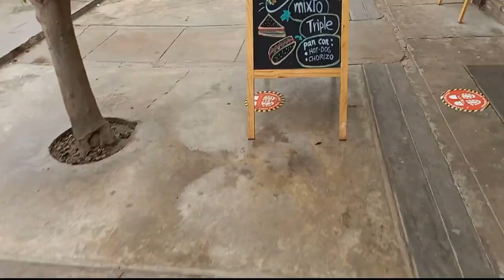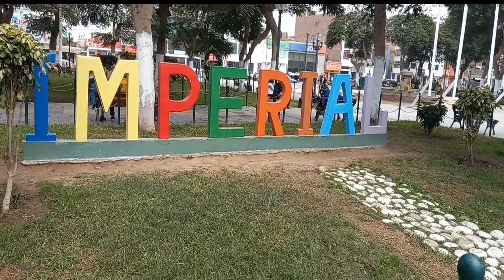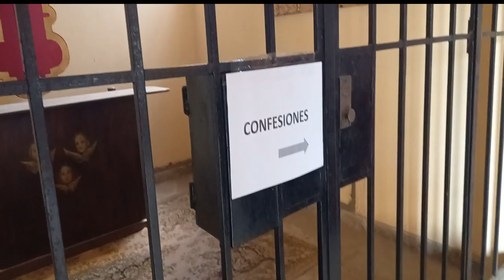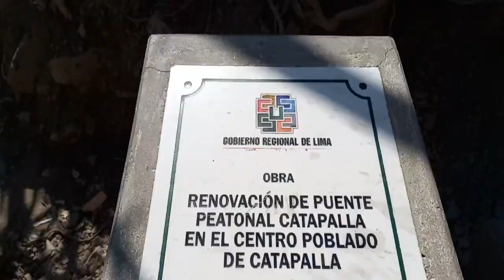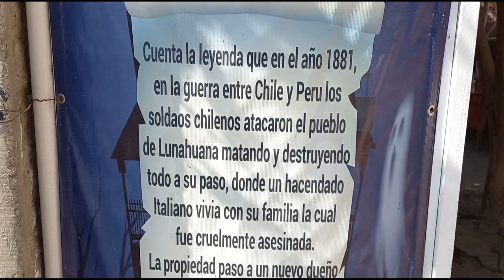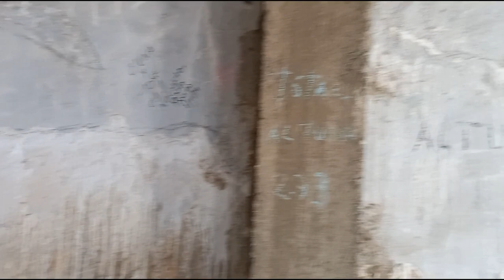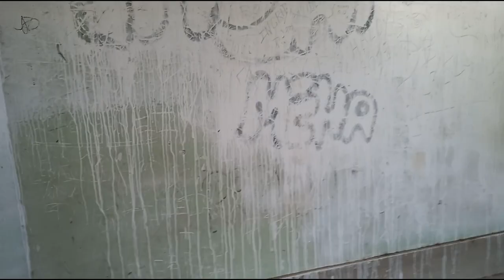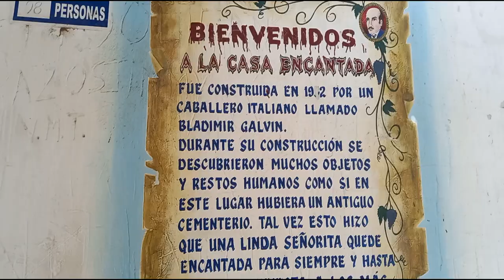VIAJE SOLO A LUNAHUANA SIN CONOCER | LA CASA ENCANTADA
Hola a todos aquí les traigo un video mas de las aventuras  que estamos conociendo Lunahuaná un lugar turístico con todo su entorno y su maravillosos lugares que se encuentran en un día no se pudo conocer todo había mas cosas como deportes extremos  , hay lugares para pasarla super bien.
si te gusto dale su like y comenta.. 🙂🦾